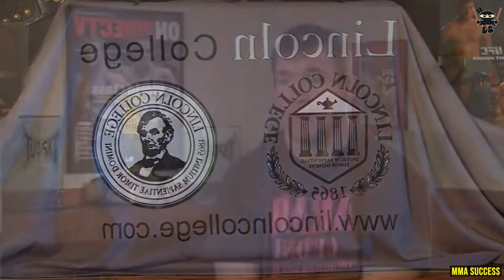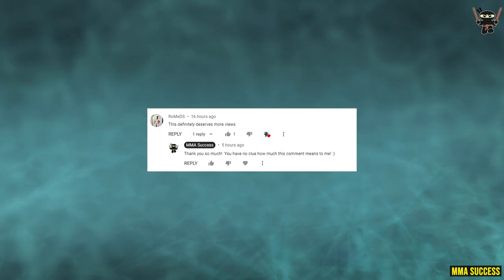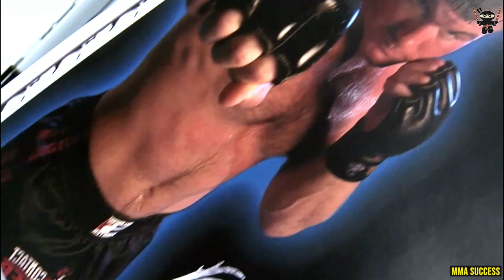Matt Hughes: The TRAGIC Story You Never Heard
Matt Hughes' best fights, highlights, and overall story and biography in MMA and UFC, and the tragic event that changed EVERYTHING.

You can’t talk about the greatest UFC legends of all time without mentioning the name Matt Hughes. Hughes laid down the path for fighters like Tyron Woodley, Kamaru Usman, and Leon Edwards to find their fittings in the UFC welterweight division. His achievements in combat sports are so applaudable, it will take a fighter with supernatural powers to amass a better record.

In today's video we look at Matt Hughes' overall MMA/UFC career and the tragic train accident that almost killed him.

Inspired by Patrick Gavia, Full Mount MMA, and Athlete Central.

Inspired by Matt Hughes: UFC Legend Talks about life after his accident.

Inspired by The Matt Hughes Story - 2007 - UFC Documentary

Inspired by Every Matt Hughes Finish Ever

Inspired by The Tragedy of Matt Hughes

Inspired by On This Day: Georges St-Pierre vs Matt Hughes 2 | UFC 65, 2006

Welcome to MMA Success! On this channel we'll explore the latest Mixed Martial Arts (MMA) drama, news, and everything you'd need and want to know about your favorite MMA fighters. We'll explore some of the richest MMA fighters in the world like Conor McGregor and Khabib Nurmagomedov, and also some lesser known yet fairly popular fighters like Jessica Andrade and Beneil Dariush. Our videos will showcase fighters from various promotions like UFC, Bellator, and ONE Championship. So, if you've ever been curious about how much UFC fighters earn, what it takes for fighters to achieve stardom, the latest MMA/UFC news/drama, or the results of the latest UFC PPV, you're in the right place! :)